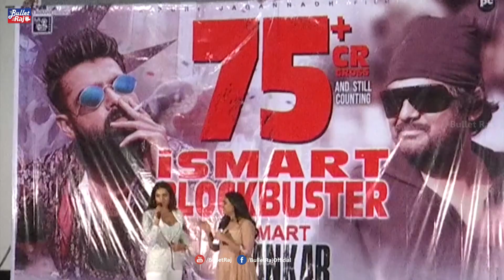రామ్ వచ్చేసాడు - Ismart Shankar Success Meet With Ram Pothineni & Puri Jagannadh Team - Bullet Raj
Ismart Shankar Team Celebrations With Ram Pothineni.
Puri Jagannadh and Charmi About Ismart Shankar
For More Latest Telugu Movies News & Tollywood News Please